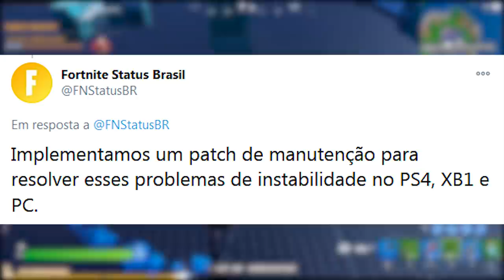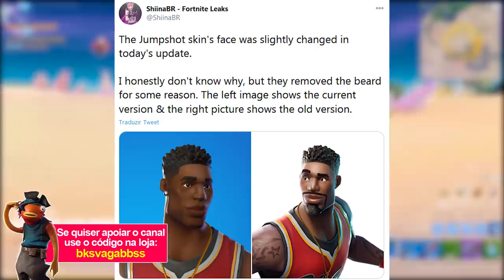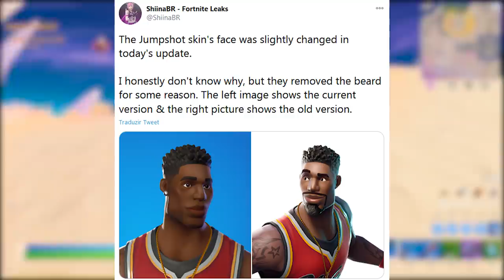FORTNITE - PEGAR DANÇA GRÁTIS e REEMBOLSO MUDANÇA DE SKINS?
Fala gurizada, nesse vídeo comento novidades do Fortnite Battle Royale, sobre novo gesto/dança grátis, mudança em skins, reembolso grátis e mais. Espero que gostem :)